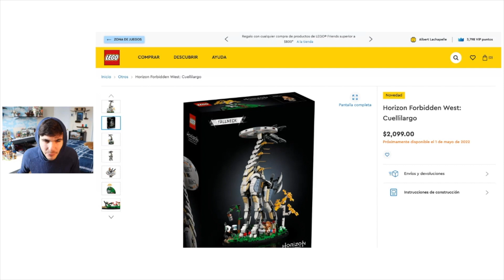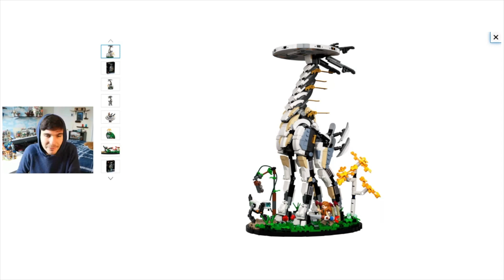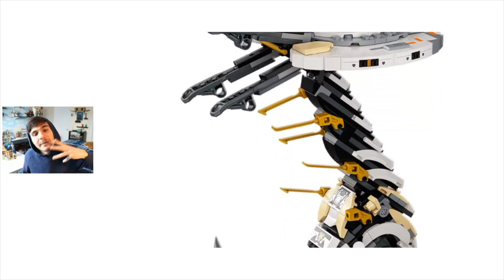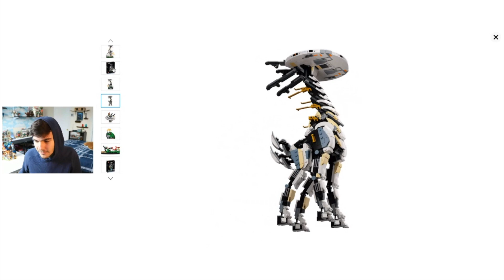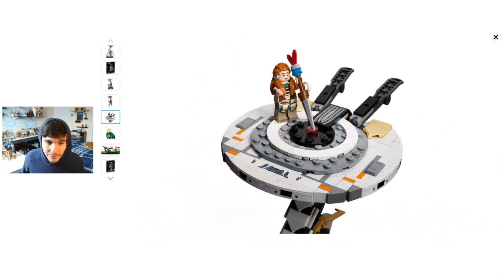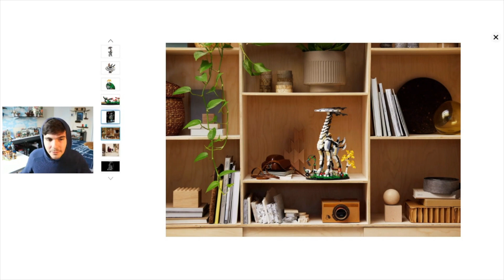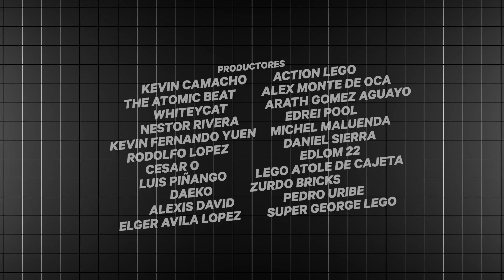¡Las posibilidades son infinitas! / LEGO Horizon Forbidden West 🎮 | Noticias (76989)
Tomemos un vistazo al nuevo set de LEGO Horizon Forbidden West: Cuellilargo (PS4).

Detalles a tomar en nota:
• Número de conjunto: 76989
• Tema: LEGO Creator Expert
• Título: Horizon Forbidden West: Cuellilargo
• Número de piezas: 1222
• Precio: $2,099 MEX ($79,99 US)